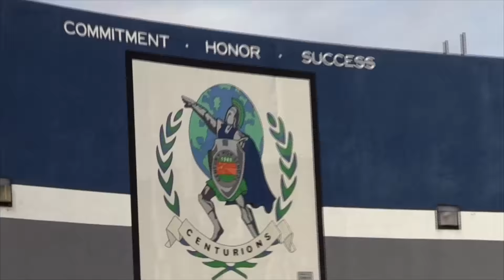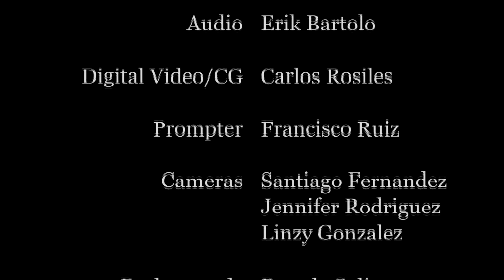The Inside Scoop - October 3, 2016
Today... with first-time anchors Marcos Castellanos and Jose Rodriguez plus video from the Homecoming Dance "Cenchella," David Loza reports from the varsity football game versus La Quinta High School, a wrestling promo video created by Coach Govier, an introductory video for the new Hearthstone Club starting today after school in Mr. Gersten's room 433 and the announcement of a Pentatonix ticket giveaway that can be entered by subscribing to the Inside Scoop YouTube page.